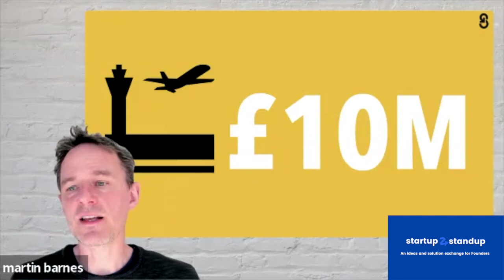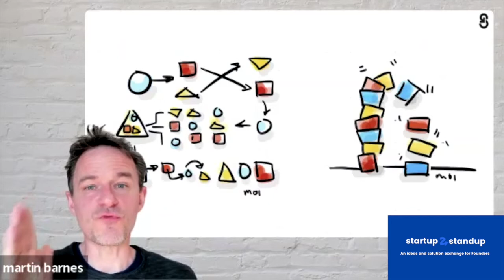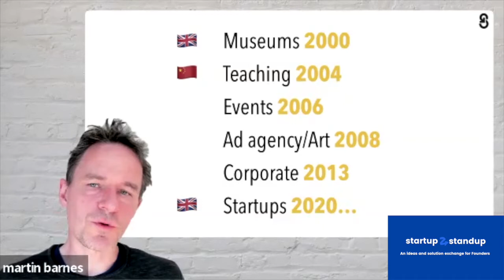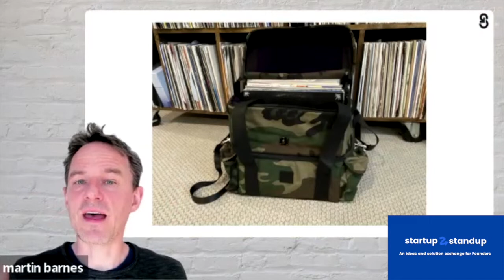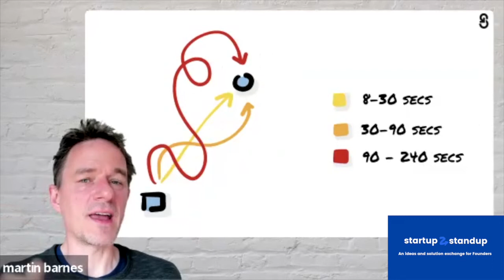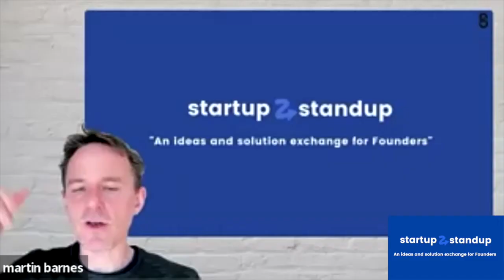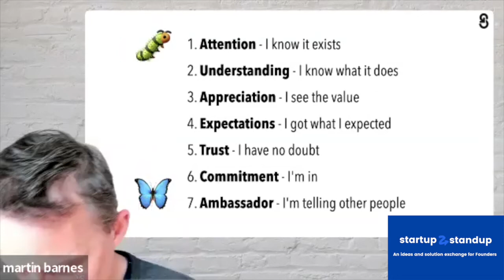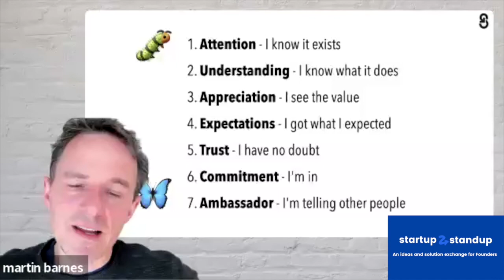Martin Barnes talking to Startup2Standup members on Pitch Strategy.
SU2SU Welcomes Martin Barnes presenting to SU2SU.
Martin is a Pitch coach with 22 years experience pitch coaching start-ups and pitching creative in the UK and China as he shares pitch insights that get results.

‘Every moment we increase our value is from a pitch.  We are pitching non-stop, not like a car salesman, like a leader sharing a vision.

We are pitching when we:

Introduce ourselves on a call, just like with SU2SU weekly surgery.
On a podcast, when someone asks, “tell us what you do.”
To investors raising funds or sharing updates.
To the team at the weekly meeting
To our kids when we want them to tidy their room.
 Every time we want to add value is from a pitch.

 There are four things you directly control when you pitch:

Outreach strategy
Message
Performance
Visual communication
 Which of these four do you want to improve to impact the growth of your business?